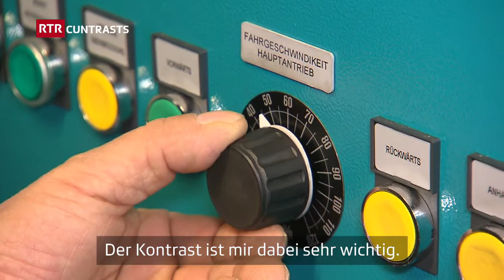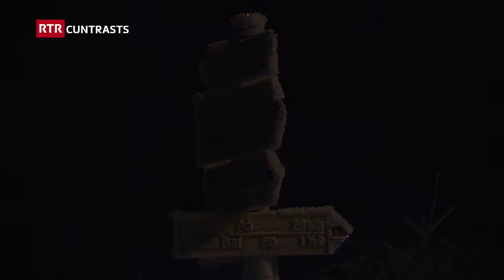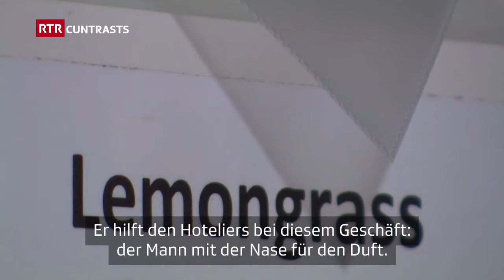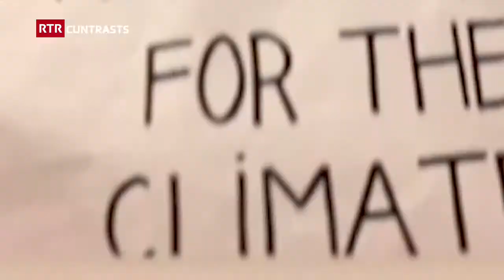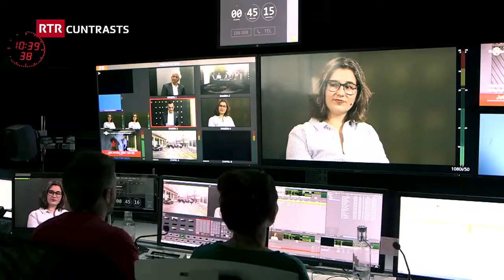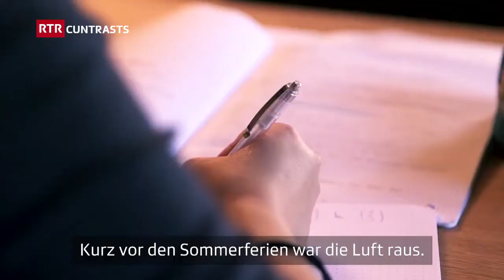Focus: Davos las culissas I Hinter den Kulissen I RTR Films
Otganta u novanta pertschient? Ins na sa betg. Tge ch’ins dastga dentant pretender francamain: la pli gronda part da las lavurs vegnan prestadas davos las culissas. Ina buna raschun da guardar davos culissas, per exempel tar Baseli Huonder che prepara sin l’Alpsu tut per che la sutgera saja pronta per ils giasts. Per il hotel da tschintg stailas IN LAIN ed il Schweizerhof da quatter stailas na taschan cordialitad e qualitad betg per esser bainvis tar lur clientella. Ils dus hotels han in’ulteriura strategia davos las culissas: intgantar lur giasts cun savurs.

Dapi passa in onn èn las chaumas per il clima omnipreschentas. Las duas giuvnas Rosalina Müller e Selina Arquint èn co-organisaturas da las demonstraziuns en Grischun. In impressiunant engaschi davos culissas.

En il ver senn dal pled lavura Ursina Schmid davos las culissas. Ella è costumista e prepara gist ils vestgids per l’actur e las acturas dal toc «Loneliness kills Anna».

80 oder 90%? Man weiss es nicht. Eines ist aber klar: ein Grossteil der Arbeit findet hinter den Kulissen statt. Wir machen diese sichtbar.